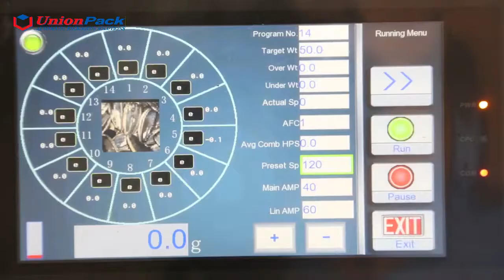PlasticCupFormFillSealMachine packaging machine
China’s preeminent packaging machinery manufacturers, with more than two decades of experience in packaging machinery industry,